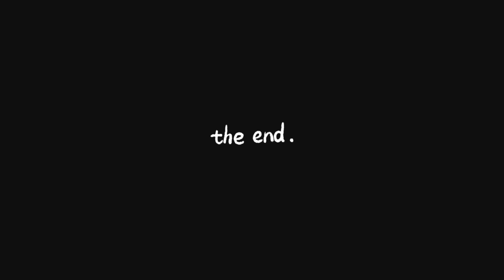ಅಮ್ಮನಿಗೆ ಏನ್ ಆಯ್ತು 🥲 | Admitted In Hospital 🥲😰 | Samsameer_insta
Hello guys! Today my mom is not well so, she was admitted to the hospital and consulted the doctor. We needed to stay there for one full day. My friends helped me in getting food and medicine. Nothing to worry guys, she is good and fine now.